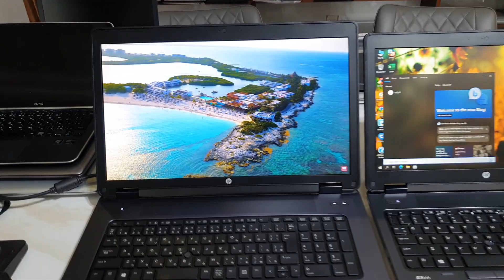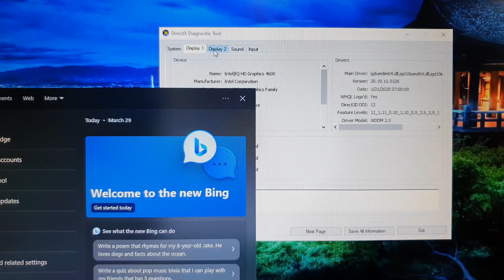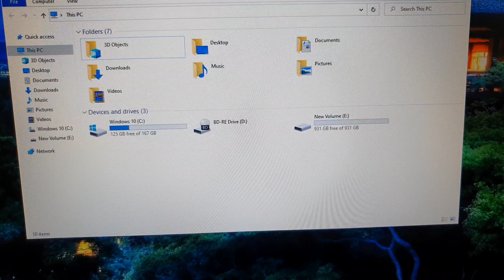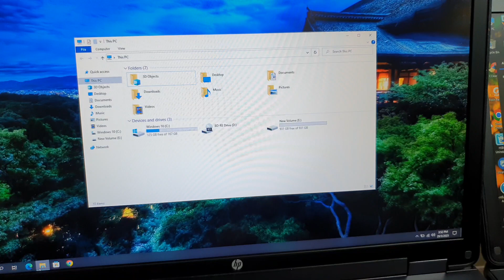Đã bán. siêu khủng 17.3, i7, ram 32g, card rời 4g, ssd 180+ hdd 1000g. Giá siêu rẻ. 0846844448